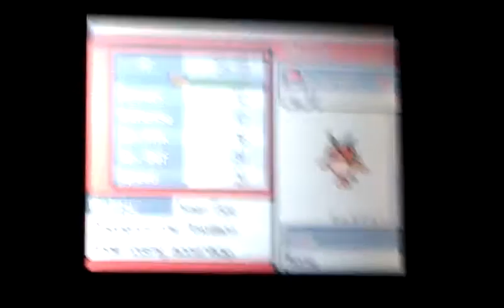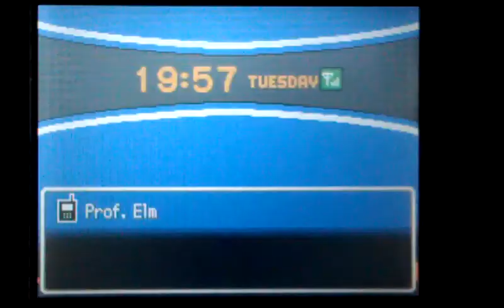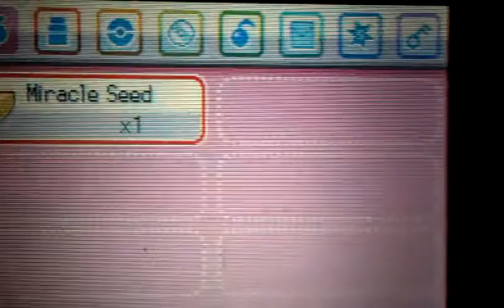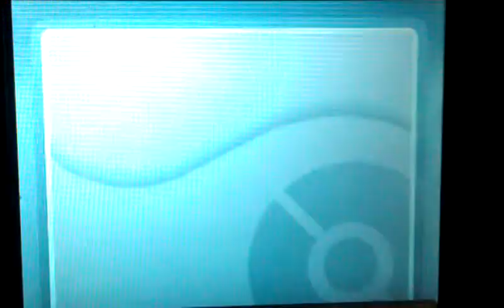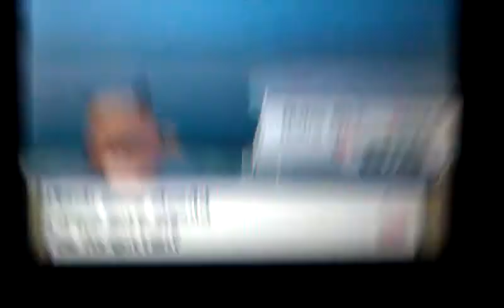Let's Play Pokemon Soul Silver Part 6: Falkner, the Gym Leader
In this part we finally go to the first gym and battle Falkner with our friends, Gray-Sharp,Owlie Girl, and Peeram.